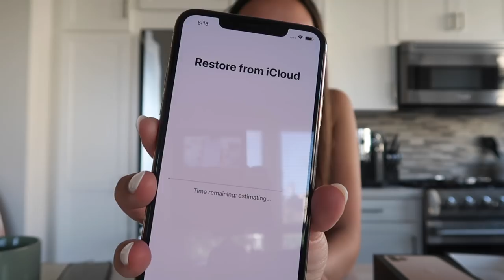iPhone 11 Pro Max! Unboxing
I GOT THE NEW IPHONE 11 PRO MAX IN GOLD!!

FOLLOW ME // :)

Get $15 OFF your first month of Ritual Vitamins using this link!